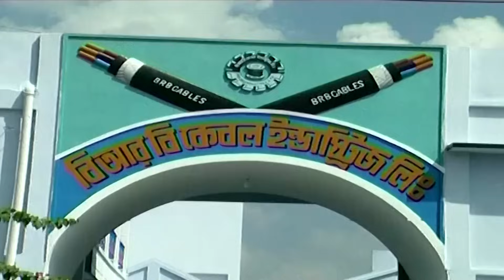ধারাবাহিক নাটক - বউ শাশুড়ি - পর্ব ৫৩৯ | Drama Bou Shashuri - Ep 539 | নাফিজা নাফা, অনামিকা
পর্ব - ৫৩৯
অভিনয়: শহীদুজ্জামান সেলিম, রোজী সিদ্দিকী, মুনিরা মিঠু, আরফান আহমেদ, আল মনসুর,  সাজু খাদেম, জয়রাজ শেখ, আইরিন তানি, রিয়াদ রায়হান, জিনাত শানু  স্বাগতা, শাকিলা পারভিন, মুক্তা সরকার, অনামিকা, মিষ্টি মারিয়া, শফিক খান দিলু, সায়কা আহমেদ, নাফিজা নাফা, শাহেলা আক্তার, জাহিদ হোসেন শোভন, তামুর, লিজা মিতু, সুজন হাবিব, বিনয় ভদ্র, রিয়া চৌধুরী, ইসরাত জাহান, সিদ্দিক মাস্টার, শিখা মৌ, হারাধন, নিপুন আহমেদ, সাহেলা আহমেদ, তন্ময় সোহেল, বাদল, মিলি বাশার, আহমেদ ফারুক, জিল্লুর রহমান, ফাতেমা হীরা।

EP - 539
Cast: Shahiduzzaman Selim, Rosey Siddiqui, Monira Mithu, Arfan Ahmed, Al Monsur, Saju Khadem, Joyraj Sheikh, Irin Tani, Riad Rayhan, Zinat Sanu Swagata, Mukta Sarkar, Anamika, Mishti Mariya, Shafiq Khan Dilu, Saika Ahmed, Nafiza Nafa, Sahela Akter, Jahid Hossain Sovon, Tamur, Liza Mitu, Sujon Habib, Binoi Vodro, Siddik Mastar, Shikha Mou, Haradhon, Sahela Ahmed, Riya Chowdhury, Nipun Ahmed, Israt Jahan, Tonmoy Sohel, Badol, Mili Bashar, Ahmed Faruk, Zillur Rahman.